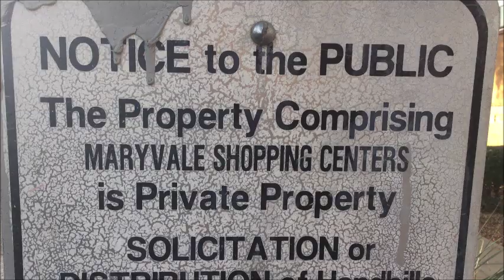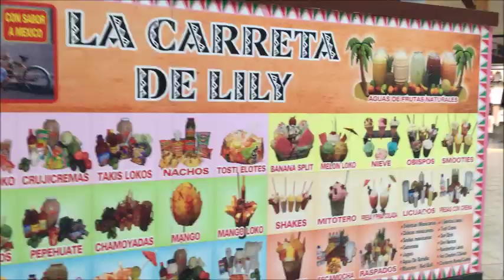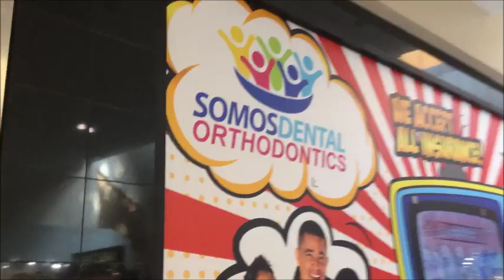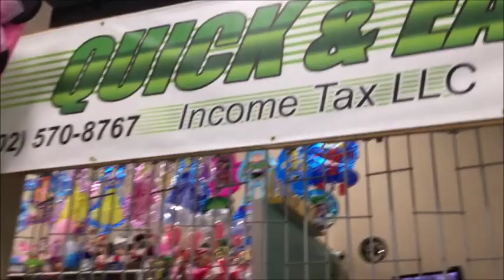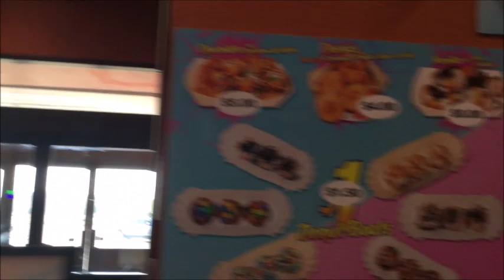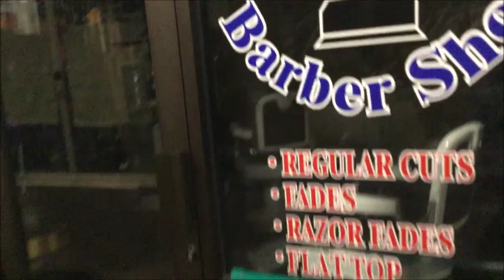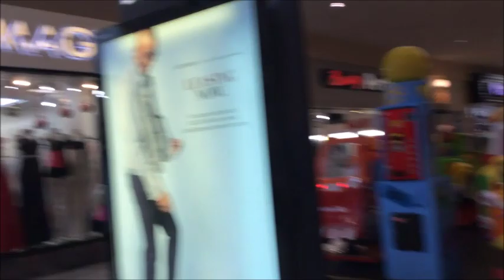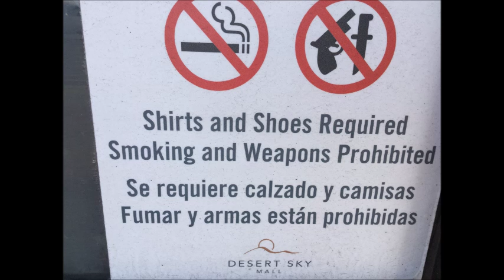Mercado de Los Cielos Mall and grabbing free cotton in a nearby field; Phoenix, Arizona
0:00  1:09  1:43  1:55 Maryvale Shopping Center 2:06  2:44  3:05  3:08  3:47  4:00  4:11  4:28 grilling onions  4:33  4:49 Mercado Los Cielos 4:56   5:05  5:12  5:27  5:40  5:57  6:03 6:06 several Quienciera dress stores   6:09  6:13  6:32 La Carreta de Lily 6:40  6:46 Perrona 7:03 7:19 salesman being aggressive with me  7:41 Sears left an empty space 7:56  8:02 Mexican car dealer 8:11 2-story carousel 8:34 small Mexican shops section 16:28 sales people are more aggressive 16:34    16:42  16:51 mall warning 16:58  17:21  17:28 17:34    17:39  17:57  18:06  18:29  18:55 18:58    19:06  19:45 cotton has a lot of seeds 20:02  20:27